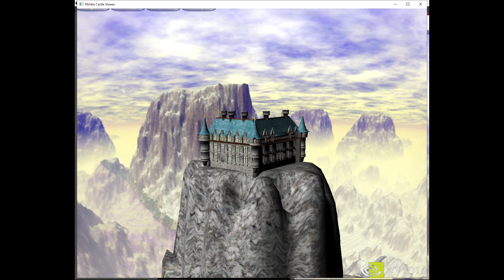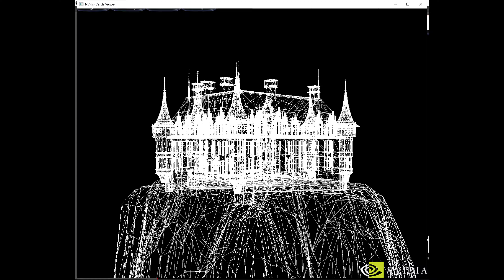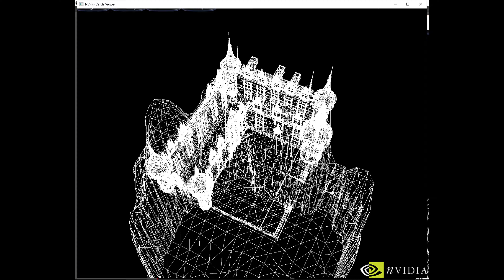Crystal Ball - Geforce 256 Tech Demo - PC - i7 2600 - gtx970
Crystal Ball - Geforce 256 Tech Demo
PC

Old Nvidia Geforce 256 (Geforce 1) graphics card tech demo. One of their oldest tech demos...

16gb DDR3 (4x4gb)

Recorded at the same time on the same system/cpu using OBS at 4K.
4K quality may take an extra hour or two for YouTube to process.  If either HD or 4K are not available, check back shortly.